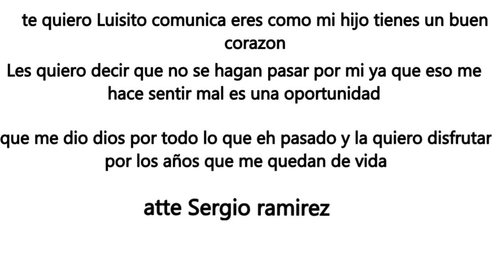Yao Cabrera arrestado